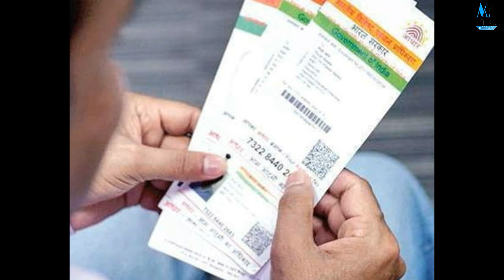Supreme Court ने Aadhaar Link कराने की Deadline Decision आने तक बढ़ाई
Supreme Court extends deadline to link Aadhaar with bank accounts, mobile till final judgement. The deadline to link Aadhaar to various services has been extended by the Supreme Court. The decision was taken on Tuesday afternoon. The apex court said that the deadline to link Aadhaar with mobile or bank accounts has been extended until the disposal of Aadhaar case. ‘SC extends March 31 deadline for Aadhaar linkages till the constitution bench delivers judgement on the matter.
आधार लिकिंग को लेकर आम आदमी को बड़ी राहत मिली है। सुप्रीम कोर्ट ने आधार लिकिंग की समयसीमा को फैसला सुनाए जाने तक के लिए बढ़ा दिया है। सर्वोच्च अदालत ने कहा कि इस मामले में फैसला आने तक बैंक अकाउंट, मोबाइल फोन और पासपोर्ट की अनिवार्य आधार लिकिंग की समयसीमा को बढ़ाया जा रहा है। चीफ जस्टिस दीपक मिश्रा की अगुआई में 5 जजों वाली संवैधानिक पीठ ने यह भी कहा कि सरकार अनिवार्य आधार के लिए जोर नहीं डाल सकती है। सुप्रीम कोर्ट का ताजा फैसला वकील वृंदा ग्रोवर की ओर से दाखिल याचिका की सुनवाई के दौरान आया, जो उन्होंने पासपोर्ट के लिए आधार की अनिवार्यता को लेकर दायर की थी।

गौरतलब है कि बैंक अकाउंट और मोबाइल नंबर से आधार की लिकिंग के लिए 31 मार्च की समयसीमा तय की गई थी। सरकार लगभग सभी जनकल्याणकारी योजनाओं को भी आधार से जोड़ चुकी है।